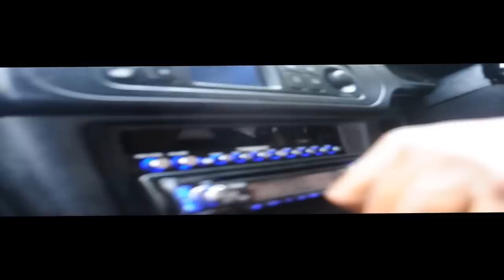pastor boY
GINO CHARLES PRODUCTION  GREENZ MADD FLAVA
 MADD HOUSE FAMILY